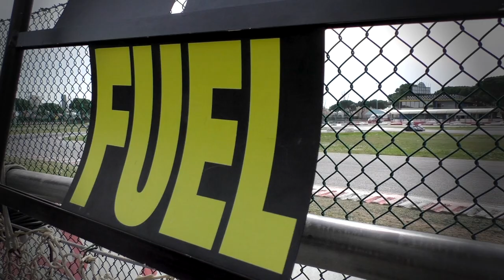Interview A. Tsamere - 24h Jesolo E.K.T. 2017